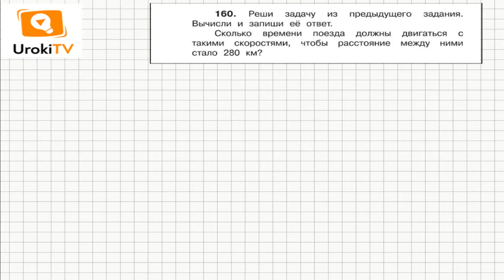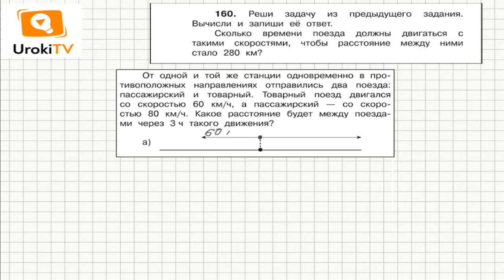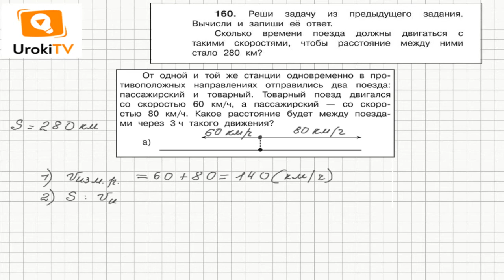Задание 160 – ГДЗ по математике 4 класс (Чекин А.Л.) Часть 2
Чтобы найти расстояние, нужно скорость умножить на время. А чтобы найти время, необходимо расстояние разделить на скорость. Для того, чтобы вычислить время, через которое расстояние между поездами, описанными в условии задания 160, станет 280 км, необходимо использовать скорость изменения расстояния.